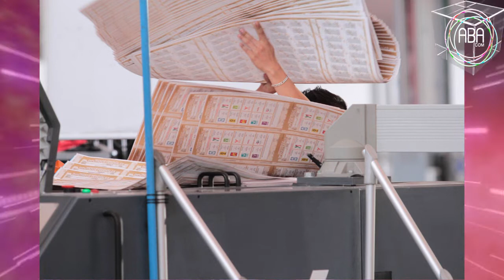Boletas electorales no son resguardadas por el Ejército